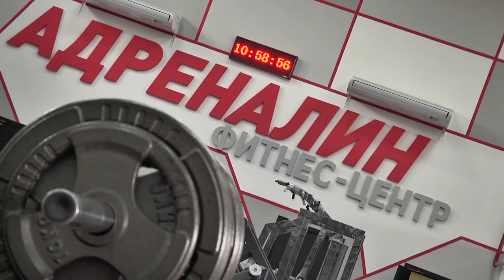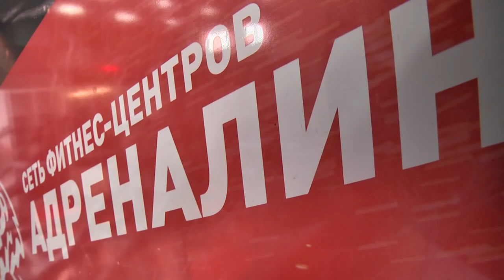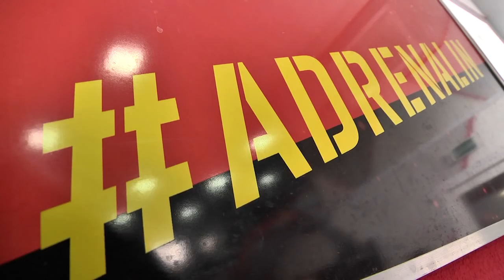АДРЕНАЛИН. Эффективная тренировка в фитнес-центре "Адреналин" (от 16.06.2019)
"Время быть в форме" - девиз фитнес-центра "Адреналин" в Пинске. О видах и эффективности упражнений на тренажерах рассказывает персональный тренер, инструктор групповых программ Алексей Гордич.